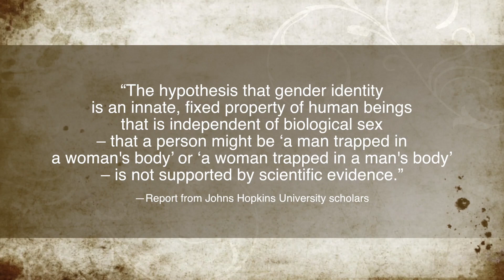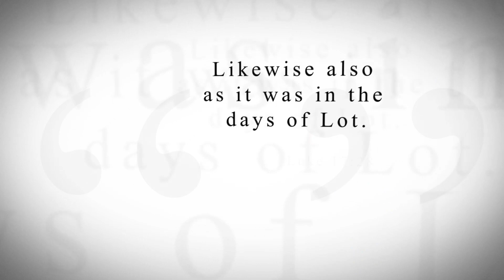KTF News - New Study No Homosexual Gene